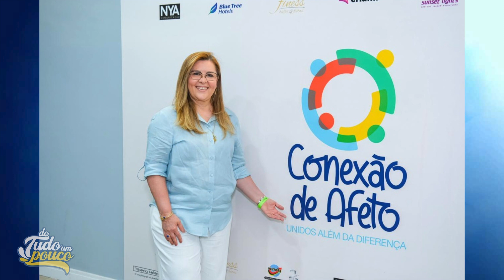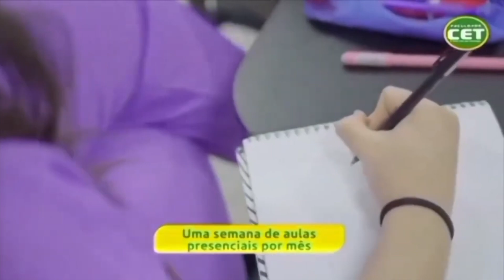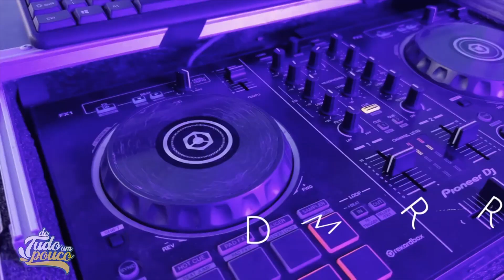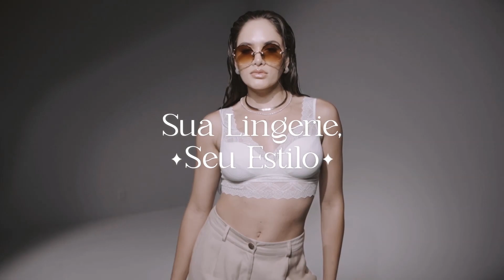PROGRAMA DE TUDO UM POUCO - 24.02.2024